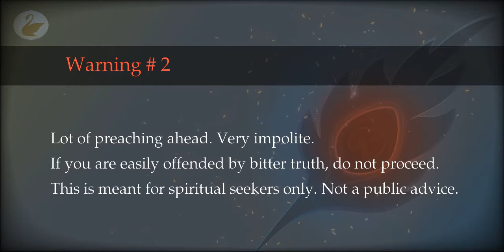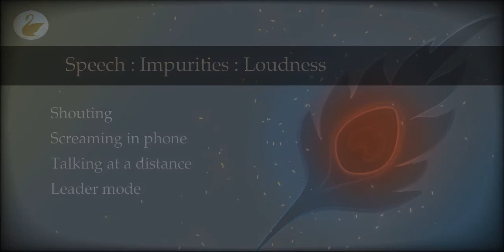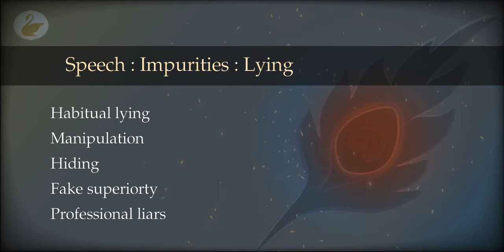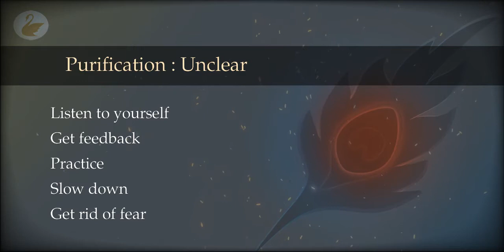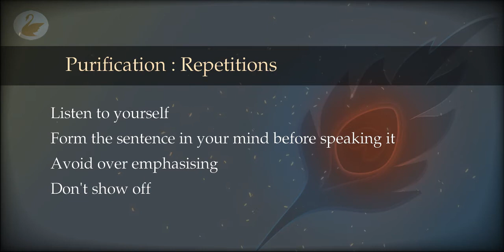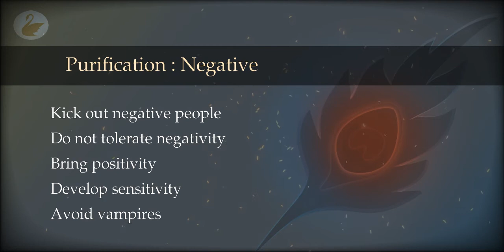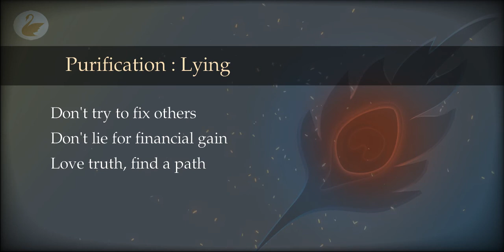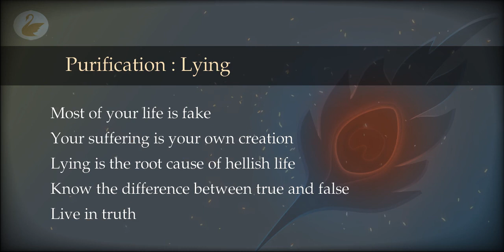68 : Purification : Speech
Speech is an action that lies between subtle and gross. What impurities get into it? How to clear them? What is the biggest impurity for a human that is causing extreme suffering and pain?

00:00 Speech
01:16 Speech : Impurities : Gossip
02:15 Speech : Impurities : Vulgarity
03:35 Speech : Impurities : Unclear
04:26 Speech : Impurities : Bad Accent
06:02 Speech : Impurities : Mixture
08:23 Speech : Impurities : Loudness
09:15 Speech : Impurities : Repetitions
10:48 Speech : Impurities : Boring
11:22 Speech : Impurities : Dry
12:06 Speech : Impurities : Crowd
12:46 Speech : Impurities : Nervousness
13:39 Speech : Impurities : Flowery
14:34 Speech : Impurities : Negative
15:33 Speech : Impurities : Lying
19:26 Speech : Impurities : Violent
20:19 Purification : Speech
21:47 Purification : Gossip
22:07 Purification : Vulgarity
23:59 Purification : Unclear
25:42 Purification : Accent
26:37 Purification : Mixture
29:02 Purification : Loudness
31:31 Purification : Repetitions
34:07 Purification : Boring
35:38 Purification : Dry
36:22 Purification : Crowd
36:46 Purification : Nervousness
40:06 Purification : Flowery
41:01 Purification : Negative
45:01 Purification : Lying